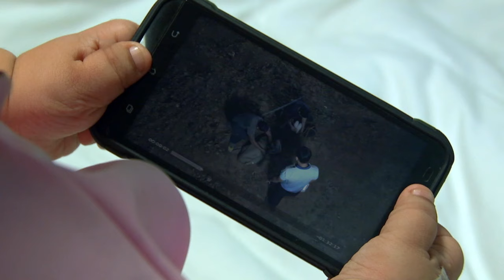Onanay: Full Episode 140